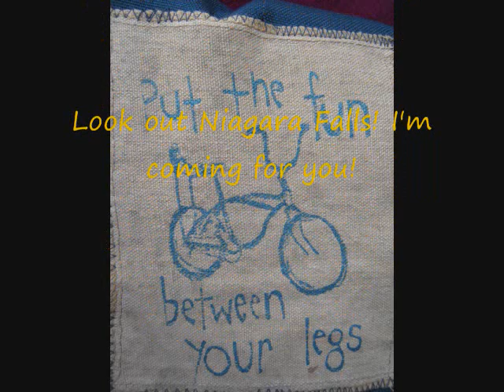Our Ride To Conquer Cancer Vlog #12- Sexy Hunchback Poncho!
I make one more big ride up north to pick up my sleeping bag in prep for the Ride To Conquer cancer happening this weekend!